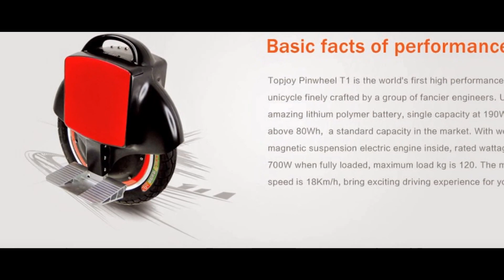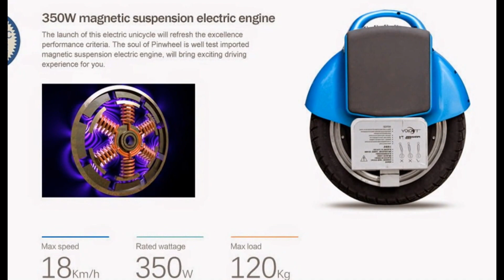electronic unicycle self-balancing vehicle Segway Solowheel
Pinwheel is the only motorized transport with a patented gyro-stabilized wheel. As a result, Pinwheel is the less heavy (only 9.7 kg) and the most compact motor vehicle in the world. Pinwheel can be transported and stored in anywhere provides you a convenient and fun transportation experience.